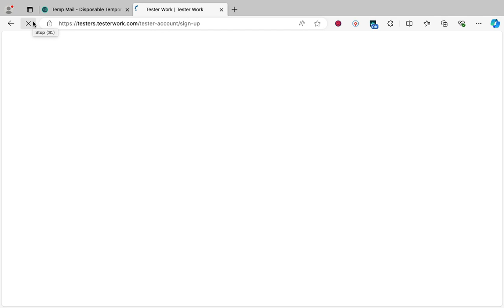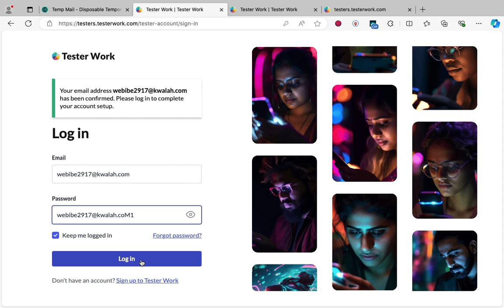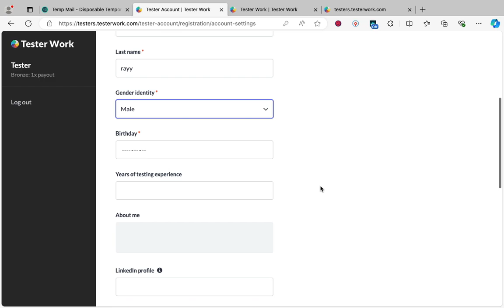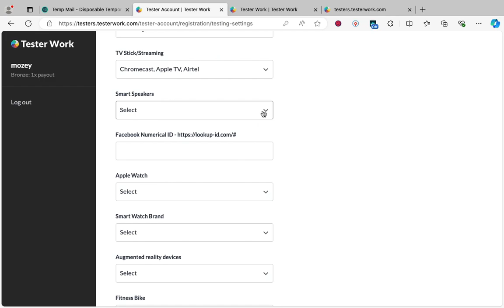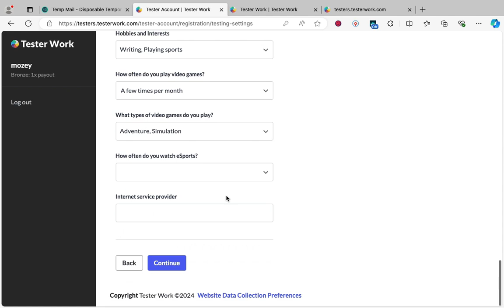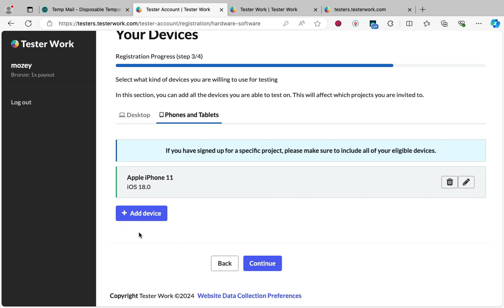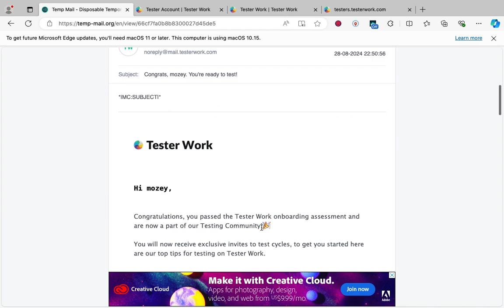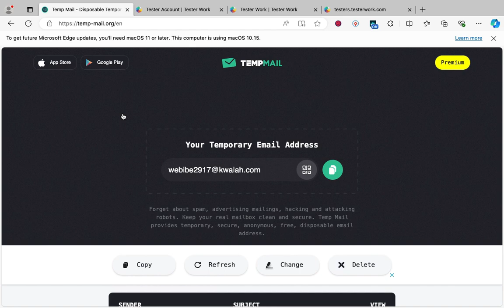Testerwork GAT Answers/ Get Paid To Test.